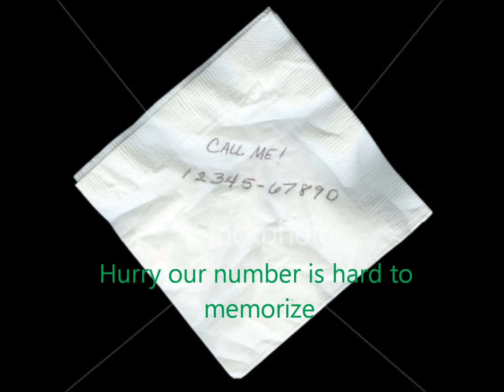weather forecast umbrella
class project advertising a technoglogically advanced product